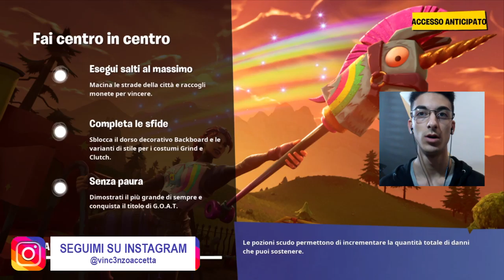FAI CENTRO IN CENTRO ►Hang Time🏆Sfida 11◄ Fortnite Battle Royale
📆 OGNI LUNEDÌ e VENERDÌ/SABATO alle ORE 12:00 - 17:00🕑